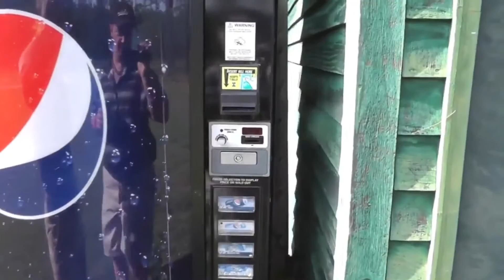FIRST EVER 18 HOLE VLOG! Lake Kezar Country Club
This has been a long time coming, but we finally have the technology to make a full 18 hole course vlog! Here it is!